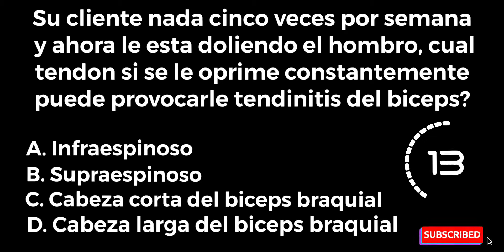Pregunta 22 Repaso del MBLEX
Estudia y aprende con Exámenes Online y aprueba tu Examen Profesional!